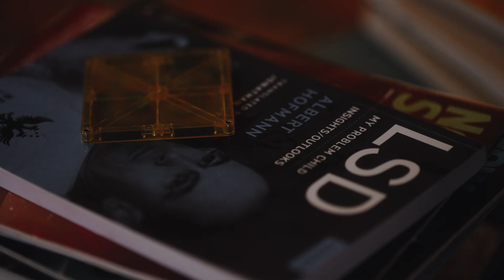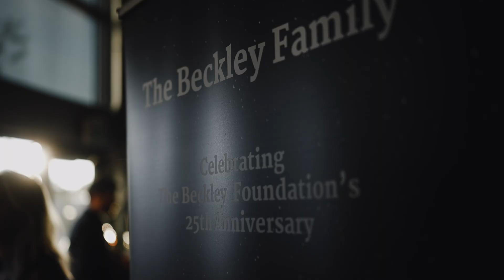Celebrating 25 Years of Psychedelic Research - Amanda Feilding and the Beckley Foundation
Celebrating 25 years of psychedelic research at the Beckley Foundation led by Amanda Feilding, and a look forward to the new LSD research programme beginning in 2024.